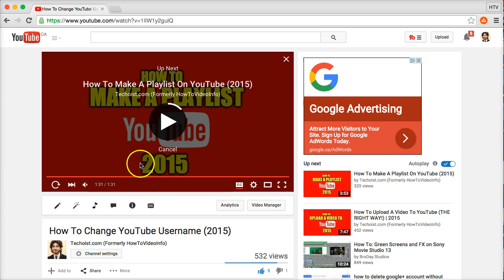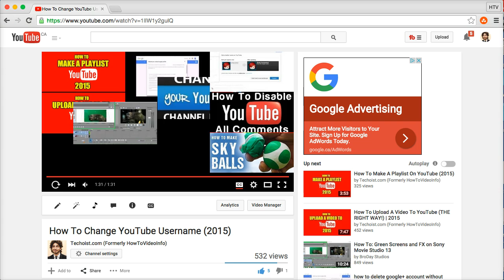How To Turn Off Autoplay On YouTube ✅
Disabling Autoplay on YouTube is easy, you just need to follow 2 quick steps.

First, when on a video itself, at the end, click Cancel. That will turn off autoplay on that video from playing.

If you want to turn off Autoplay on YouTube completely and stop it from showing again permanently, click the blue checkbox on the right side.

That's how to turn off Autoplay on YouTube!